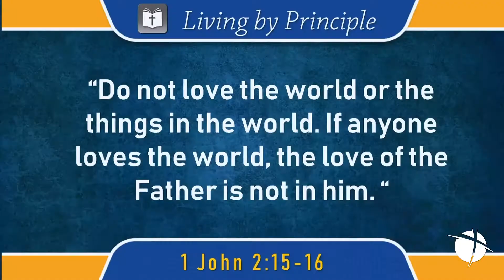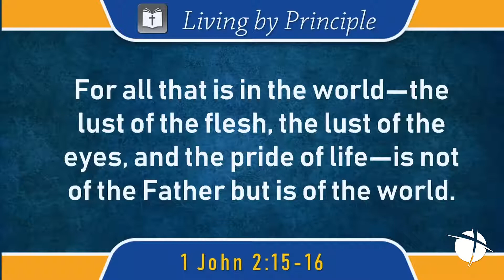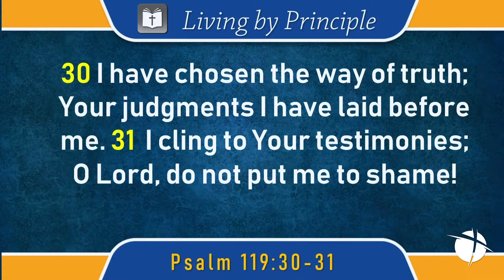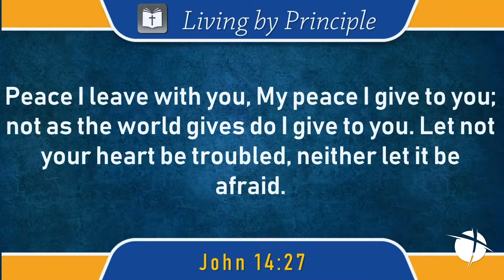Living By Principle - Jose Regoso